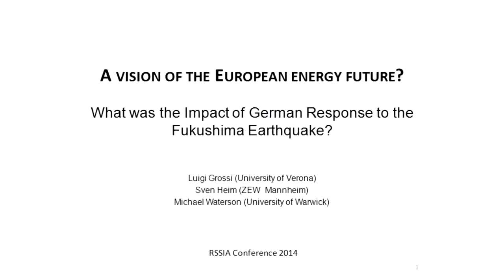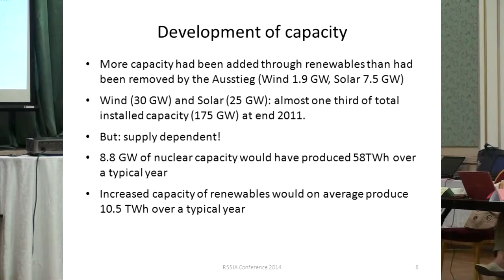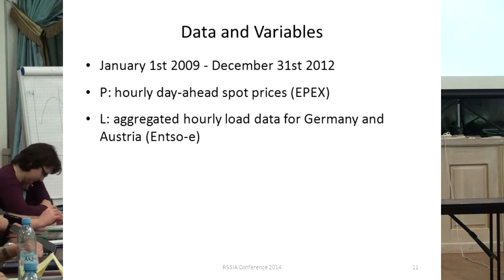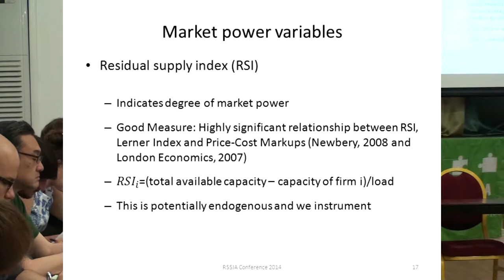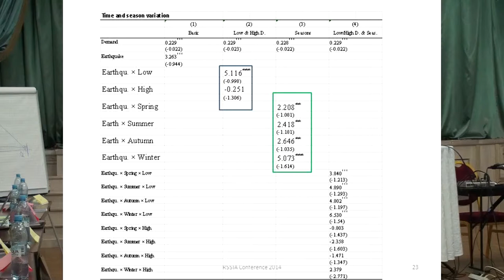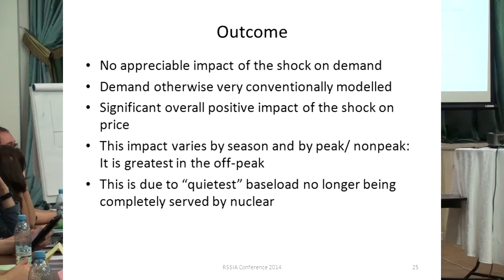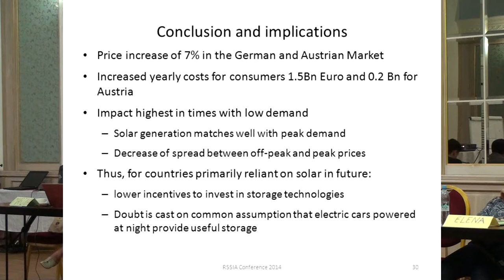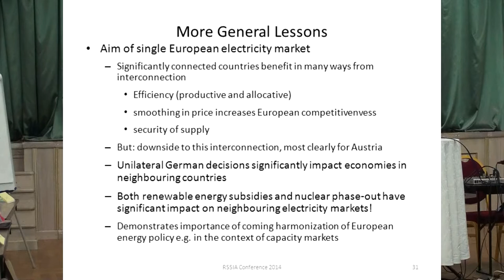"A vision of the future: The Impact of the German response to the Fukushima Earthquake RSSIA 2014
A vision of the future: The Impact of the German response to the Fukushima Earthquake
M.Waterson